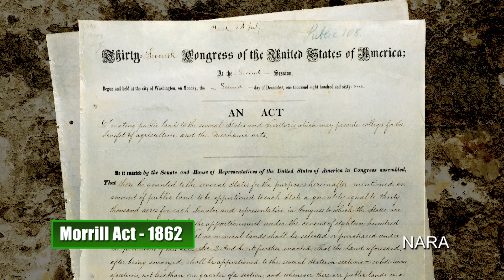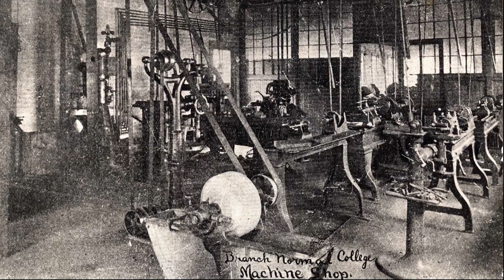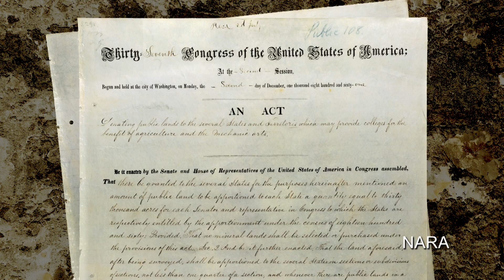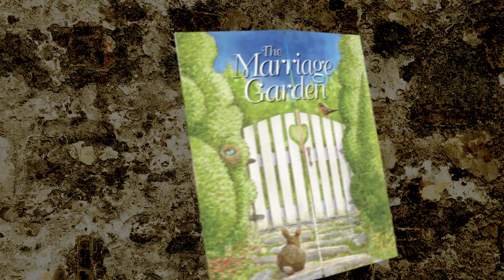Celebrating the Morrill Act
The past 150 years of agricultural education, research and extension activity were made possible by the Morrill Act of 1862. The Morrill Act provided federal lands to each state to be used toward the establishment of land-grant colleges at which agricultural studies would be offered.

The University of Arkansas was founded in 1871 as a land-grant college. The UA also became a host institution for the Arkansas Agricultural Experiment Station that was founded through passage 125 years ago of the federal Hatch Act.

The university's Arkansas Forest Resources Center resulted from passage 50 years ago of the federal McIntire-Stennis Act that provided support for forestry education and research.